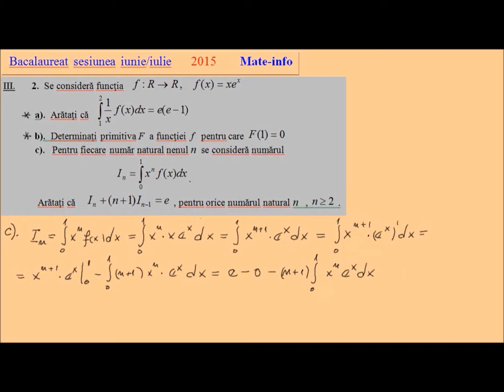Subiectul III, exercitiul 2, Bacalaureat 2015 M1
Subiectul III, exercitiul 2 din subiectul de bacalaureat sesiunea iulie 2015